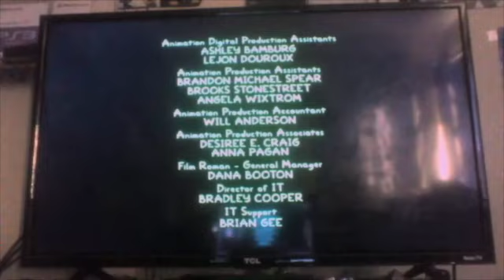Fighting Big Women Blue Tent For Fighting Camping Tents Throw A Tantrum